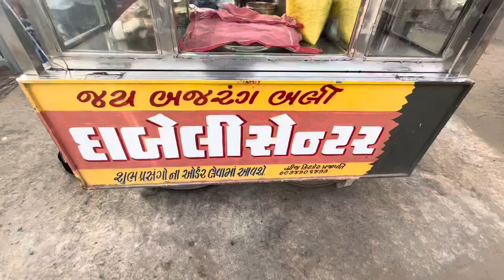Spicy Bajrangbali Dabeli Canter 🥵|| Vadodara || Street Food A J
Dabeli or Kutchi dabeli is a snack food of India, originating in the Kutch region of Gujarat. It is a spicy snack made by mixing boiled potatoes with a dabeli masala, and putting the mixture between pav (burger bun) and served with chutneys made from tamarind, date, garlic, red chilies, etc.

This guy serves Onion Masala Dabeli whcih gives totally Unique Taste.

Address : Bajrangbali Dabeli, Near:- S D Patel School, Ajwa Road, Vadodara 390019